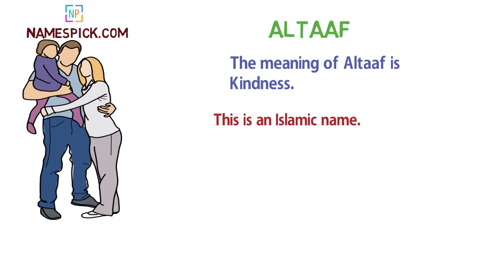The meaning of Altaaf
The meaning of Altaaf is Kindness.

We also documented language specific spelling and meaning for Altaaf in description